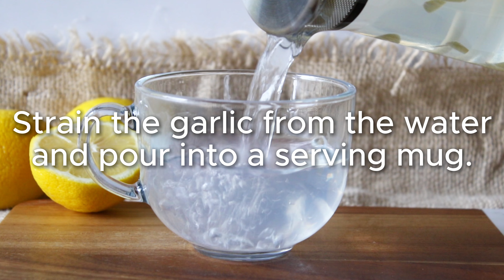Garlic Tea Recipe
This homemade garlic tea is an excellent way to boost your immune system and help you stay healthy during the cold and flu season.